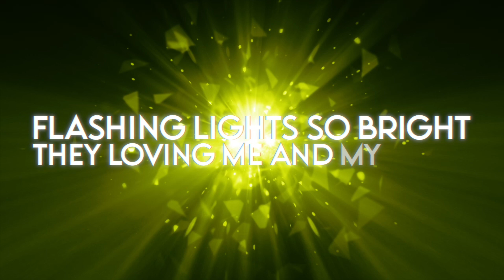Southern Cross Cheer Lady Reign 2021-2022